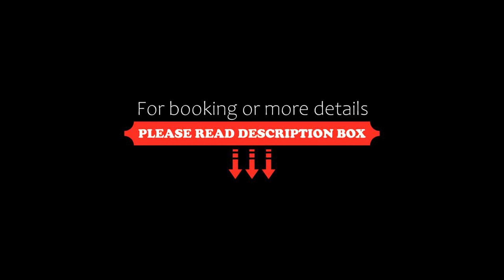Amazon Plaza Hotel, Cuiabá, Brazil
About Property:
You're eligible for a Genius discount at Amazon Plaza Hotel! To save at this property, all you have to do is sign in.
Conveniently located in downtown Cuiabá, near shops and restaurants, Amazon Plaza features Indian-theme décor. It offers a nice garden pool with cascade and hammocks, plus free Wi-Fi
The 4-star hotel provides bright rooms with a touch of colour and modern amenities. Air-conditioned and spacious, they include a king bed, cabl...
Property Type: Hotel
Address: Av Getulio Vargas, 600, Cuiabá, CEP 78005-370, Brazil
Searching For
1. Amazon Plaza Hotel - Cuiabá - Brazil
2. Amazon Plaza Hotel - Cuiabá - Brazil Address
3. Amazon Plaza Hotel - Cuiabá - Brazil Rooms
4. Amazon Plaza Hotel - Cuiabá - Brazil Amenities
5. Amazon Plaza Hotel - Cuiabá - Brazil Offers and Deals
Audio Credit:
Track Title: Subway Dreams
Artist: Dan Henig